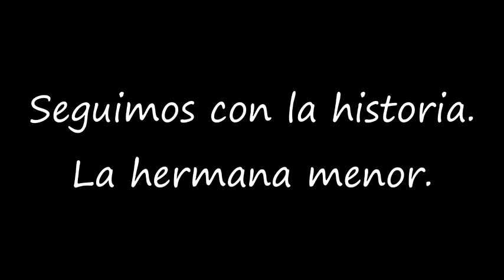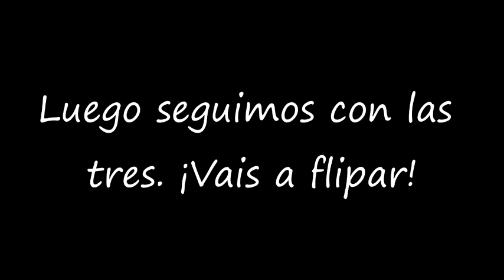12 Cynthia's Insights La Hermana Menor 2 LightSpeed Spanish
we are pleased to offer you a look into the relationship between Cynthia and her sister, Elena.